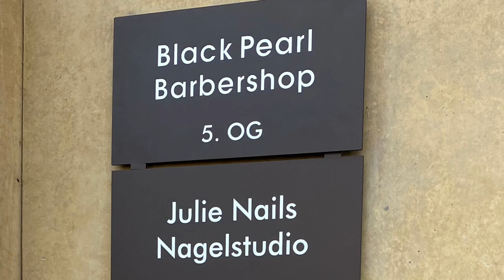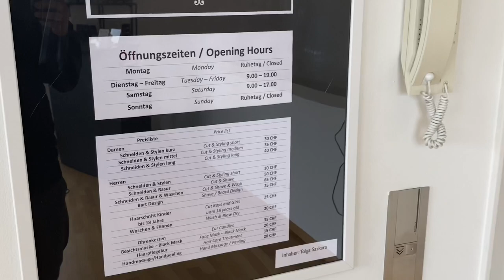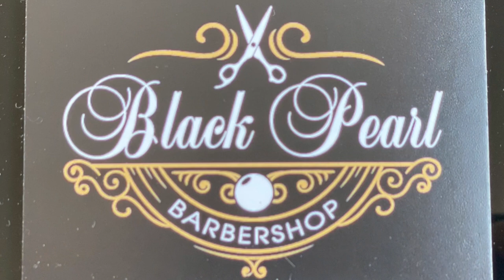black_pearl_barbershop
The BEST BARBERSHOP with the BEST BARBER here in Basel